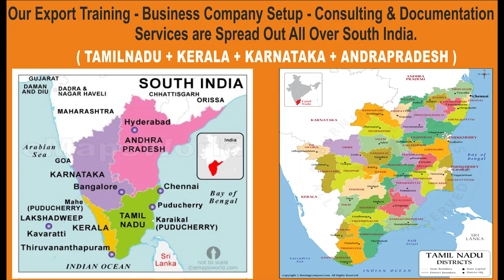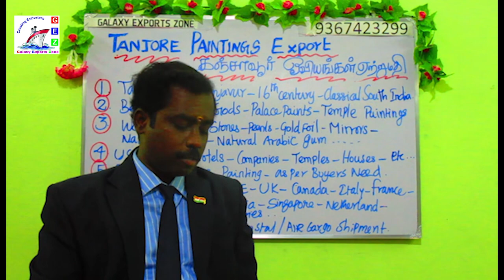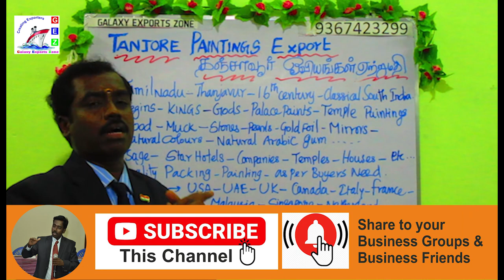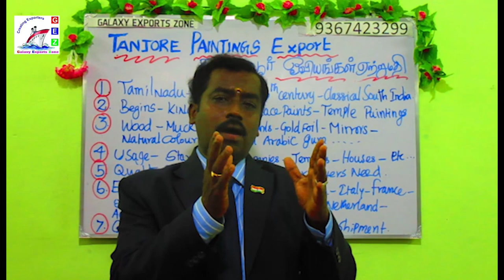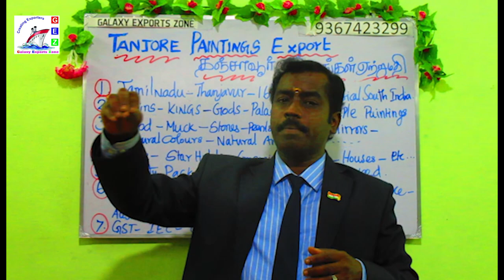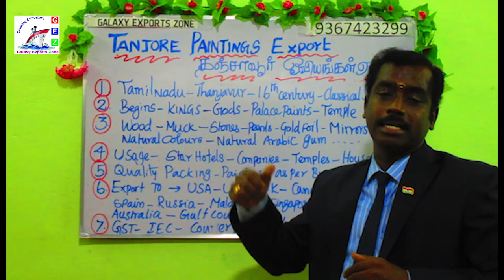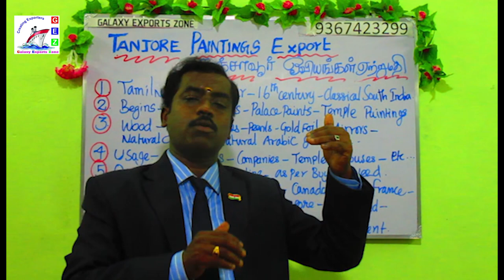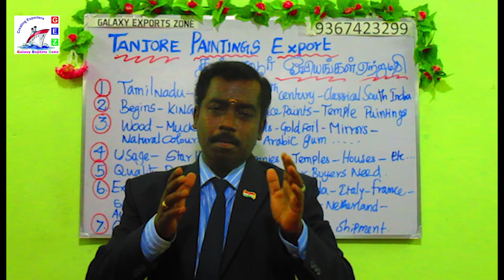(THANJAVUR)TANJORE PAINTINGS EXPORT-தஞ்சாவூர் ஓவியங்கள் ஏற்றுமதி -EXPORT TRAINING -GALAXY 9367423299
WE PROVIDE EXPORT BUSINESS PROGRAM IN 5 WAYS.
1. DIRECT PROGRAM ( 1-1 , & FREELANCER )
2.ONLINE ( ZOOM / GOOGLE MEET )
3.DVD PACKAGE
4.PEN DRIVE MODE
5.GOOGLE DRIVE LINK

1.UDYAM REGISTRATION
2.GST
3.DIGITAL SIGNATURE
4.IMPORT EXPORT LICENSE
5.EXPORT PROMOTION COUNCIL MEMBERSHIP REGISTRATION
6.AIR -SEA PORT CUSTOMS REGISTRATION
7.TRADE MARK AND BRAND REGISTRATION
8.WEBSITE & BROUCHURE DESIGN
9. EXPORTERS & IMPORTERS CUSTOMS DATA BASE SERVICE.
10.FSSAI REGISTRATION

வீட்டில் இருந்தே ஏற்றுமதி தொழிலை குடும்பத்துடன் கற்றுக்  கொள்ளலாம். By DVD Package / PENDRIVE / GOOGLE DRIVE LINK
 (3DVD+BOOK) Video In TAMIL. + CONSULTING FREE

P.KRISHNAN  B.Sc,., DIRECTOR
220 - A26, MAREESWARI COMPLEX,
NEAR SFR COLLEGE,  SIVAKASI. - 626123